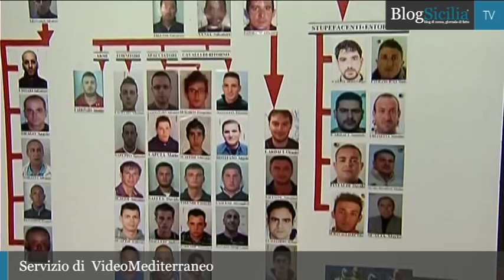Mafia, 49 arresti ad Enna, erano legati al clan Cappello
Un'associazione criminale legata al clan mafioso Cappello di Catania e' stata scoperta dai carabinieri di Enna e di Nicosia che hanno arrestato 49 persone nell'operazione "Go kart", coordinata dalla Dda di Caltanissetta. Impegnati 300 militari nell'arresto di esponenti, referenti e fiancheggiatori della potente cosca etnea nel territorio ennese.
Servizio di  VideoMediterraneo